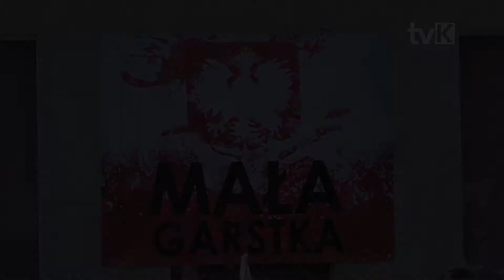Odsłonięcie tablicy ku pamięci “Małej Garstki”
27 kwietnia br. w Noworudzkiej Szkole Technicznej odbyła się uroczystość  odsłonięcia tablicy upamiętniającej działalność w latach 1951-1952 antykomunistycznej grupy młodzieżowej o nazwie „Tajna Organizacja Mała Garstka”.